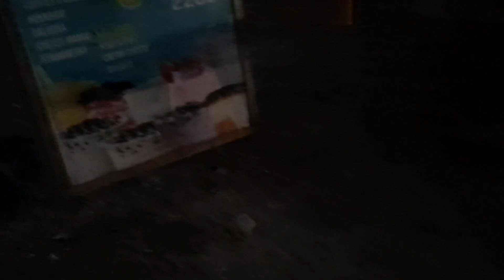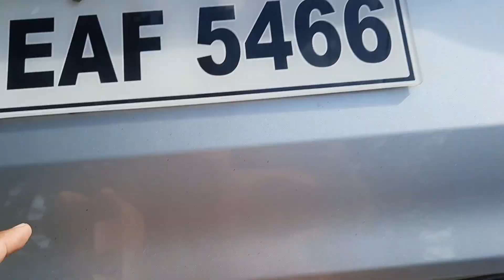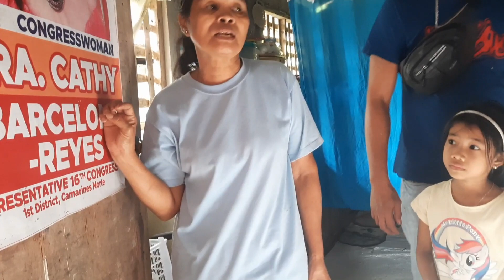🔴PART 40-MGA BATA BIGLANG NAALALA ANG KANILANG NANAY😪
MARAMING SALAMAT PO MGA KALINGAP!